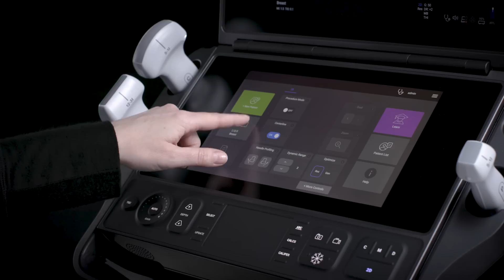Behind the Scan - Sonosite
For the visionaries, the change agents, explorers, and dreamers. For those who see the world of medicine not as it is, but for what it could be. It's to them, that we at Sonosite dedicate our own vision. A vision of how outcomes can be bettered, how lives can be changed, how the human touch can be optimized. It is what drives us to see you behind every scan. At Sonosite we never forget who's behind the scan and we're behind you, every step of the way. Welcome to the next. Meet Sonosite PX.